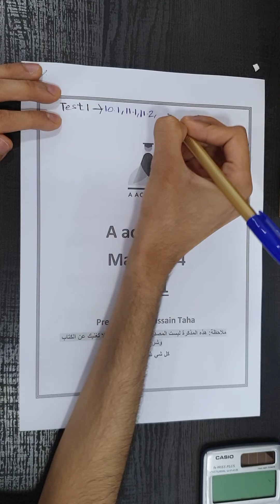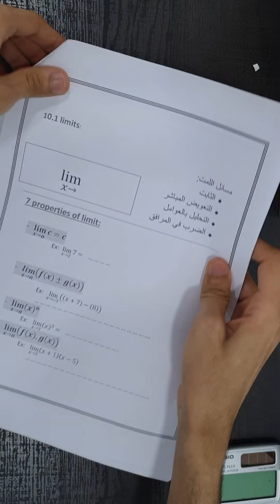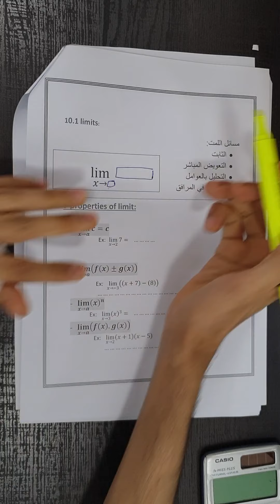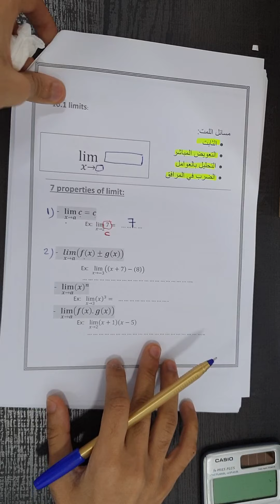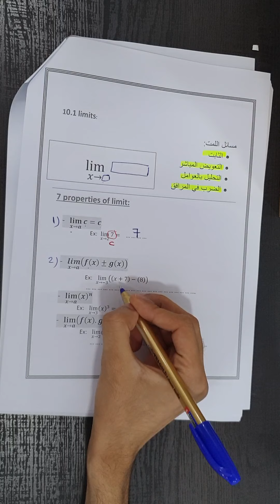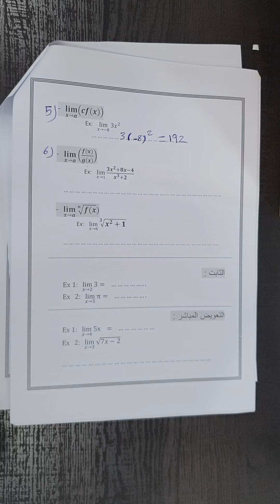Maths104 - 10.1 limits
مسامحة فيه غلط في rule 4,5
التصحيح
(a³-b³) = (a-b) (a²+ab+b²)
(a³+b³) = (a+b) (a²-ab+b²)